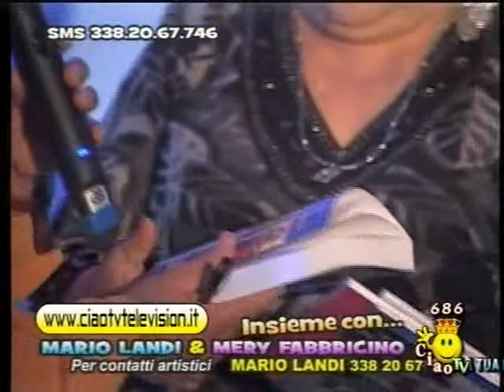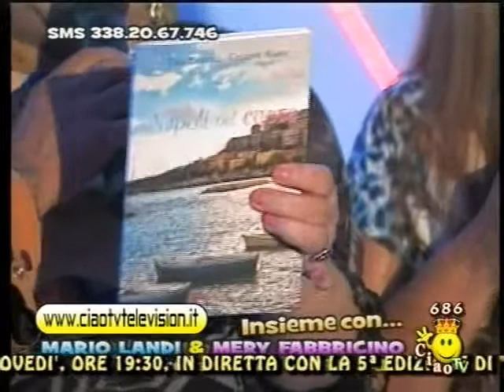Insieme con Mario Landi e Mery Fabbricino - Tina Piccolo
elaborazione video DGPhotoArt di Davide Guida